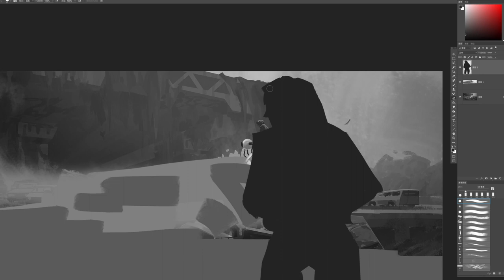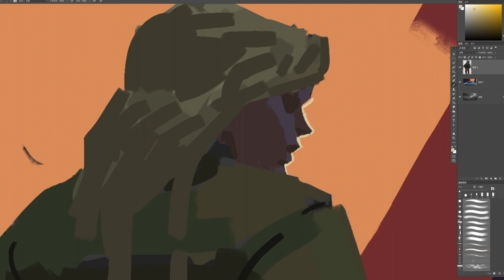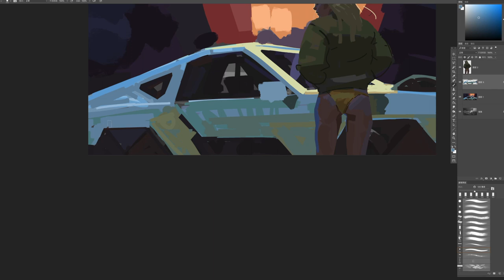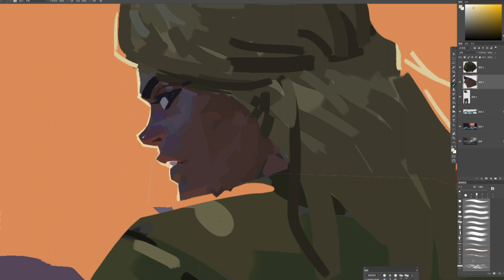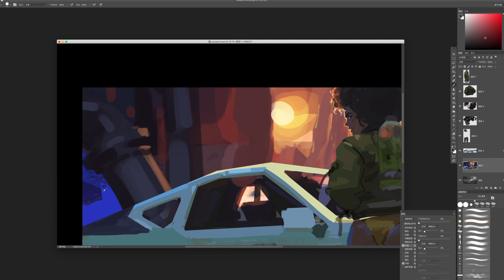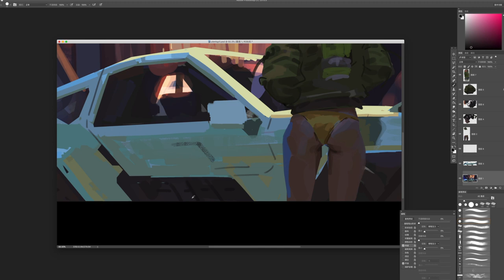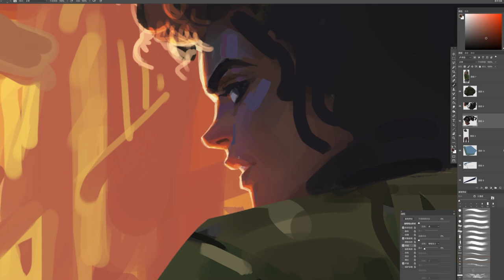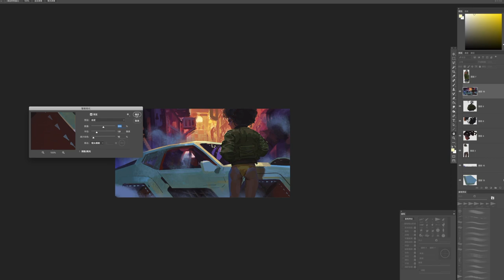Digital painting process Plan B Girl